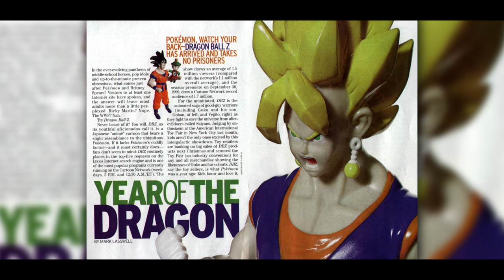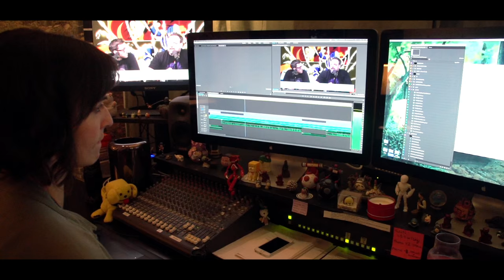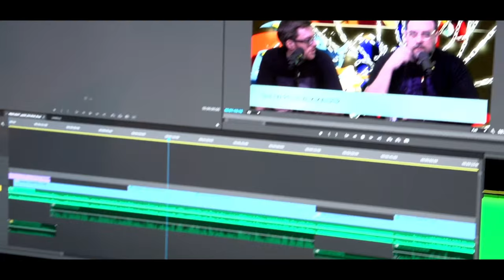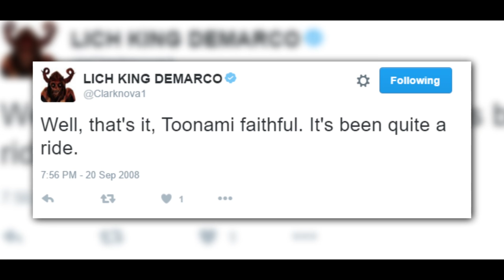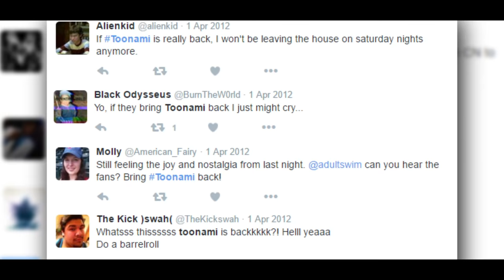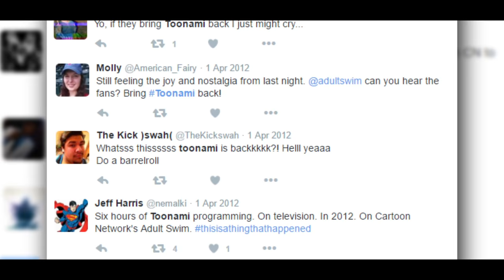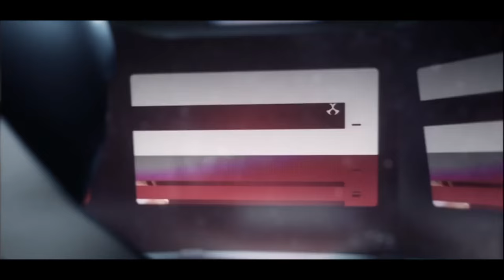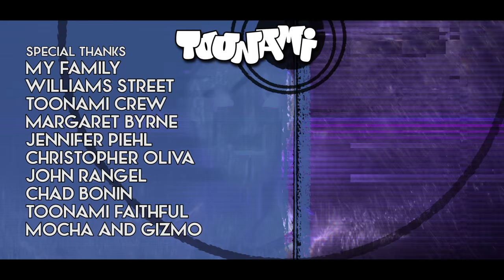We Call It Toonami - An Unofficial Toonami Documentary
Explore the history of everyone's favorite action cartoon block, Toonami! Hear from the professionals behind the block, from those who've been there since the beginning to the new talent that keep Toonami working as hard as ever. All in the name of bringing you a better cartoon show. We call it, Toonami.

TOONAMI airs Saturday nights from 11:30pm to 3a on ADULT SWIM.